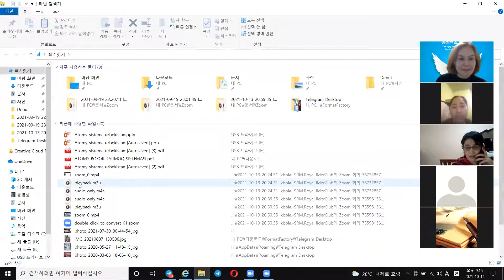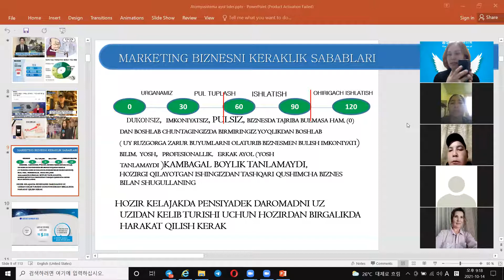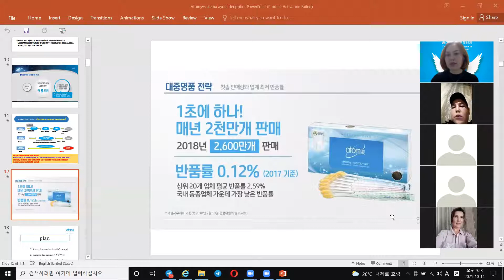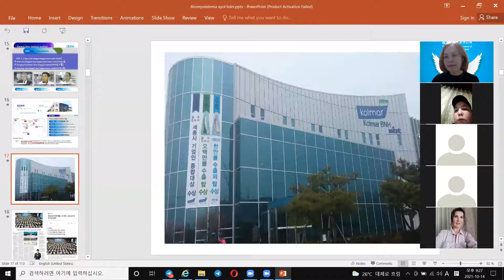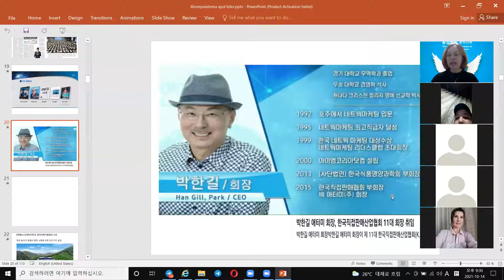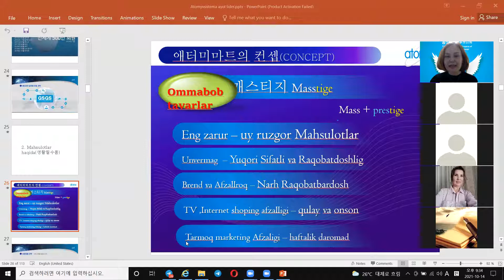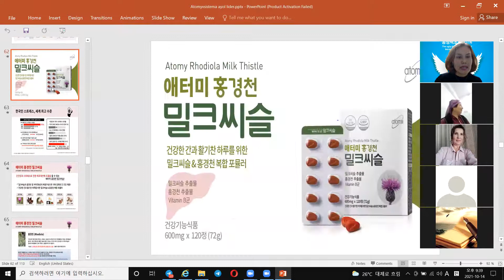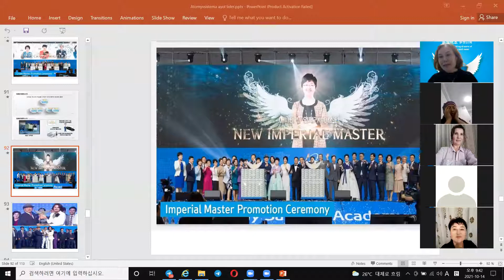NIMA UCHUN ATOMY BILAN YASHASHIMIZ KERAK ZOOM/2